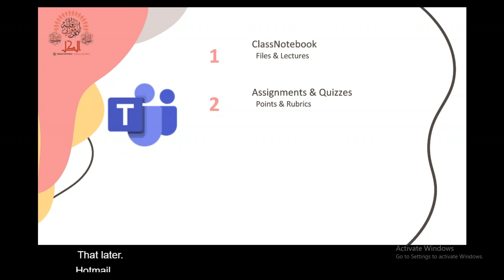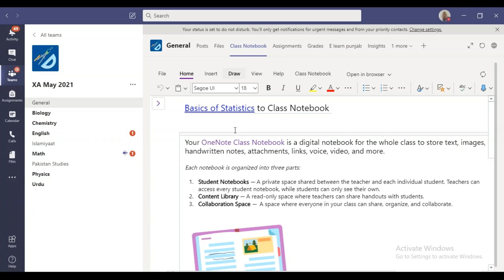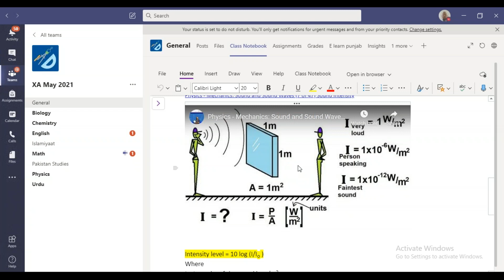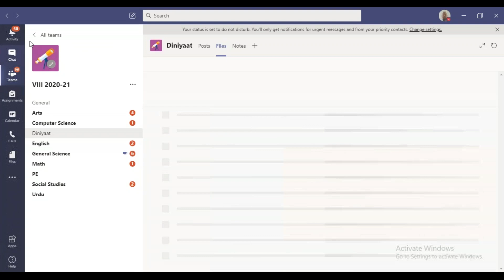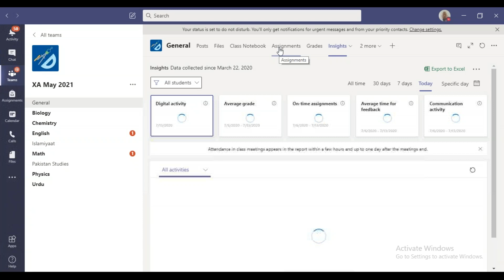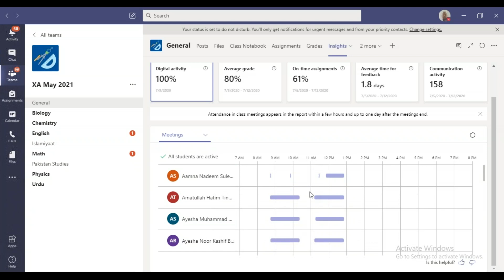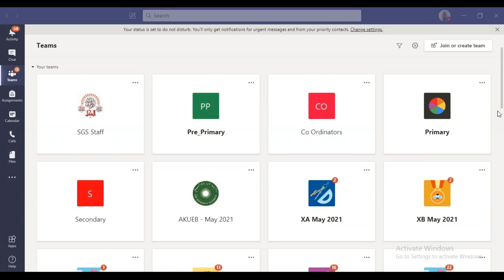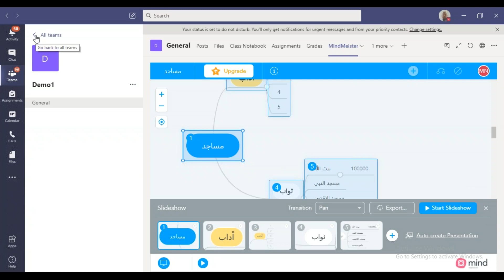MS TEAMS ClassNotebook, Insight & MindMeister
Use ClassNotebook to organize and store your lectures. Insight helps in monitoring your students' performance and attendance. Mindmeister, a great tool to make mind map collaboratively.